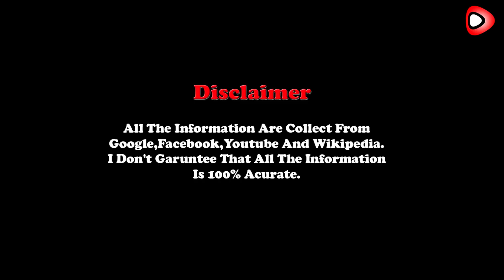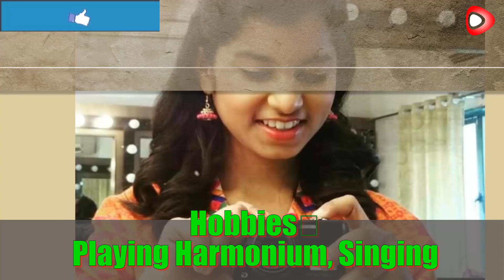Maithili Thakur (Singer) Biography,Lifestyle,Age,Boyfriend,House,Family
Maithili Thakur Biography,Lifestyle,Age,Boyfriend,House,Family
Maithili Thakur, is an Indian Classical playback singer and 1st Runner up of Indian TV Reality Singing Competition Rising Star which was Aired on ColorsTV and was praised by the experts and legendary
Hi !
Youtubers .